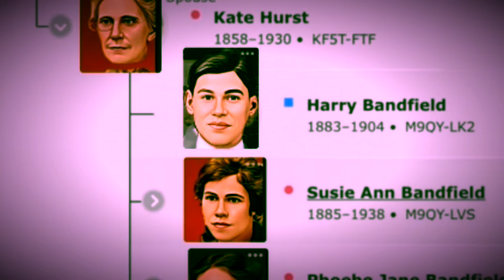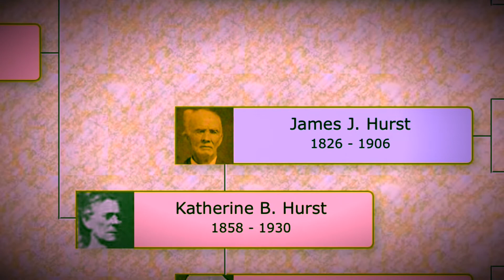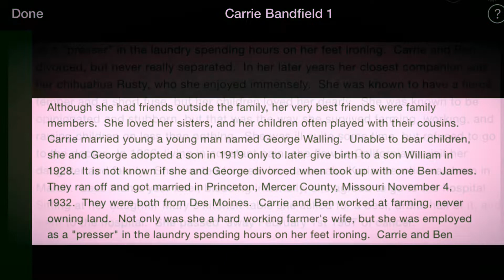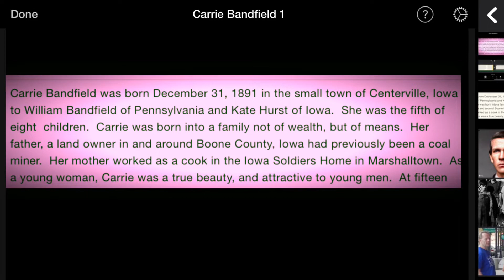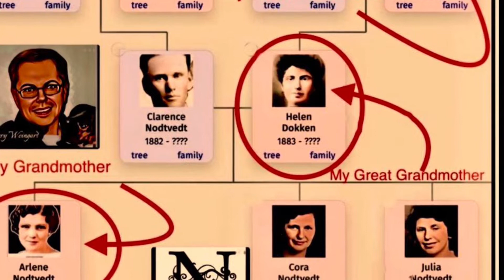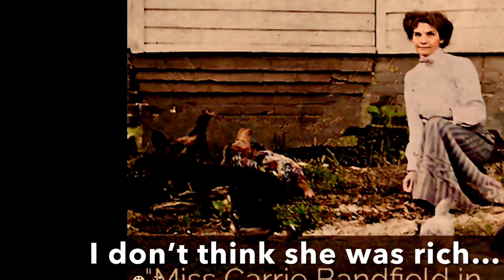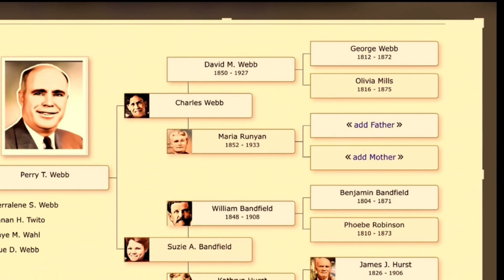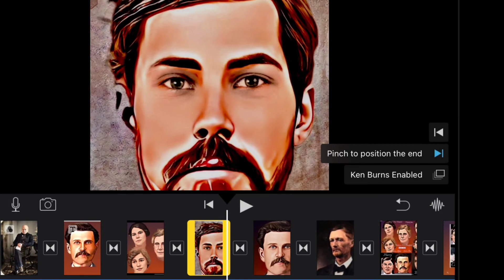Carrie Alpha Bandfield & Family!